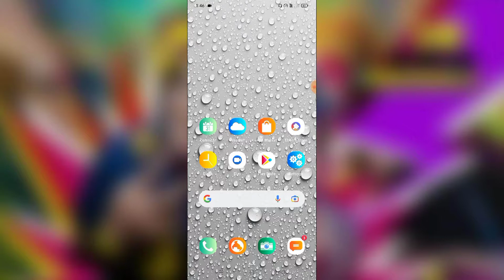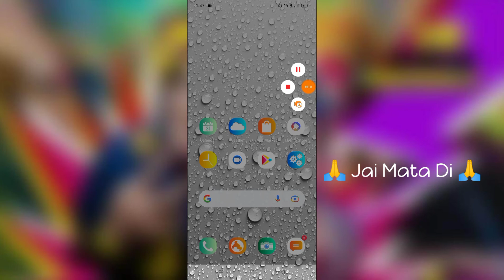Realme GT Neo 2 Screen Time Out Setup hidden Setting